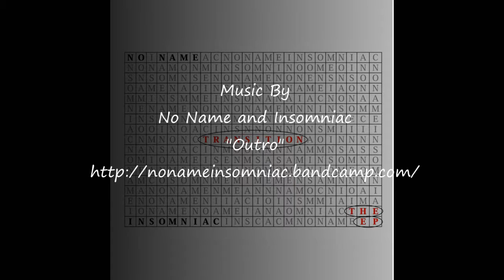Blindman's Bluff Cigar Review by Cigars & Whiskey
From the Cigar Interntional web site:
Robert Caldwell has burst onto the boutique cigar scene like some sorta supernova, and it seems like there’s no stopping his meteoric rise. You see, he makes cigars his way…he scours farms across the globe for the best tobacco leaves, tests and retests his blends until he gets the exact flavors he’s looking for, and keeps production limited in an effort to deliver a superior product. My word is bond, son, and I’m telling you once you try a Caldwell cigar you will count yourself among his growing legion of fans.

Blind Man’s Bluff comes wrapped in an enticing Ecuadorian Habano leaf atop a refined Honduran Criollo binder, long-fillers from the Dominican and Honduras ramp up the intensity. Tasty notes of cedar, bread, and sweet spice all enter the fray with a long and cool finish topping off the experience.